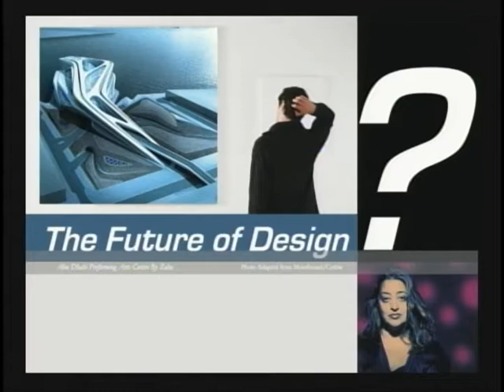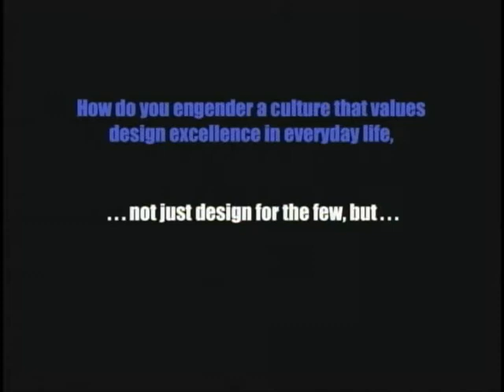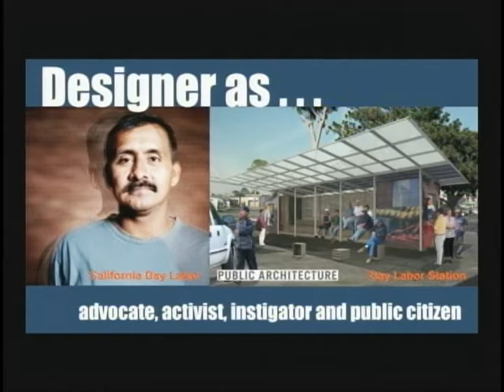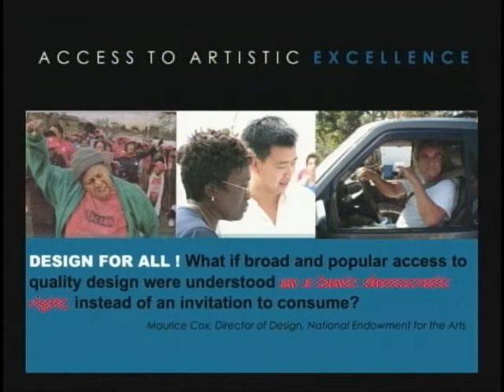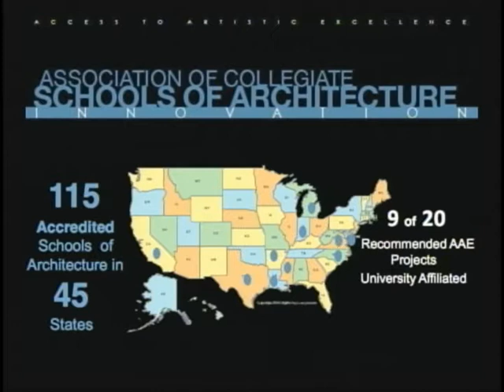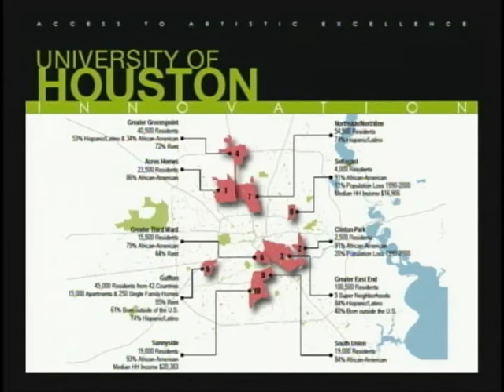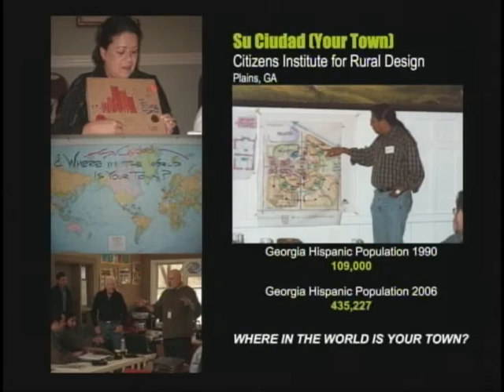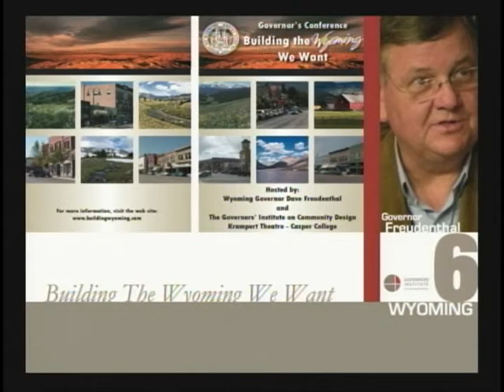Maurice Cox: University of Michigan Taubman College of Architecture and Urban Planning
Maurice Cox, National Endowment for the Arts Director of Design, and University of Virginia School of Architecture Associate Professor, presented Oct. 10, 2009, at the Future of Design conference.

University of Michigan's Taubman College of Architecture and Urban Planning hosted the Future of Design conference, Oct. 9 & 10, 2009. Thirty designers, critics and provocative thinkers brainstormed how design is evolving across various disciplines including architecture, landscape architecture, interactive, industrial, and interior design. The presentations were free and open to the public. The speakers presented their views in 15-minute segments.